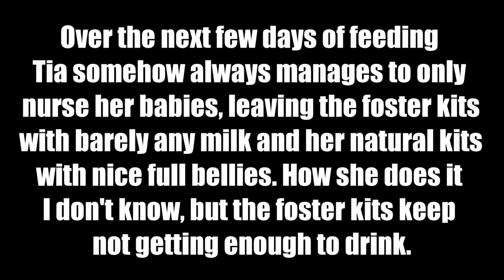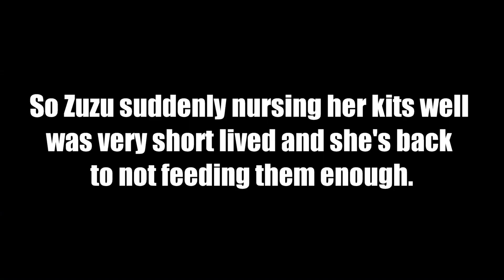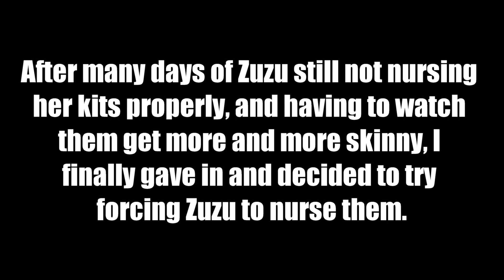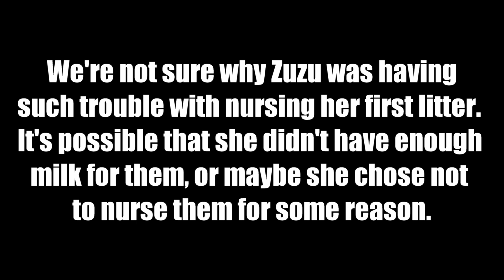Trying (and Failing) to Sucessfully Foster Meat Rabbit Kits in the Colony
This video begins with me expressing my potentially catastrophic idea of fostering a few kits from Zuzu's litter into Tia's nest. It turns out that I should have just let everything alone and that my interfearing just made things worse. But it all turned out okay in the end.